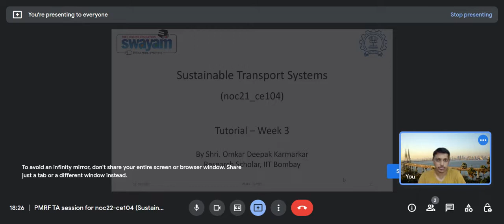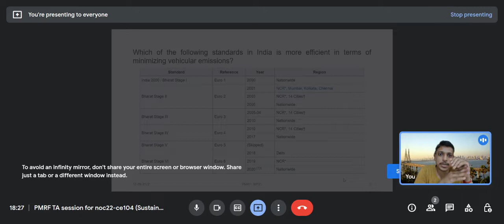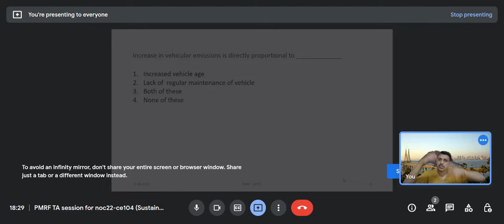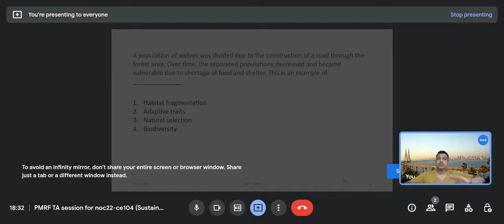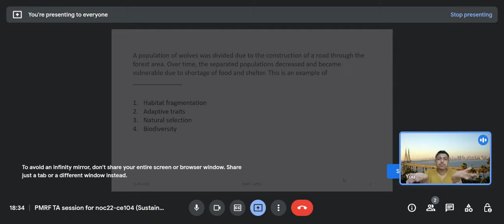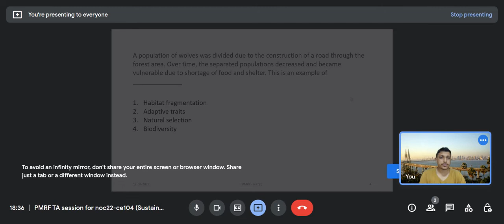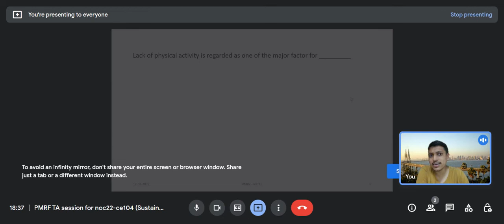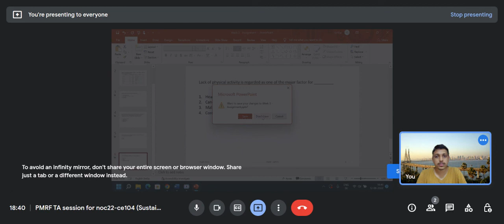NPTEL TA - Week 3 (Sustainable Transportation Systems)